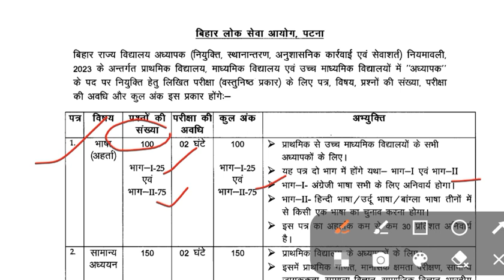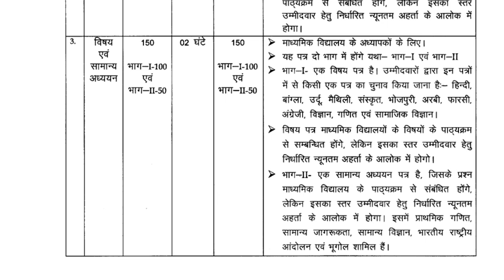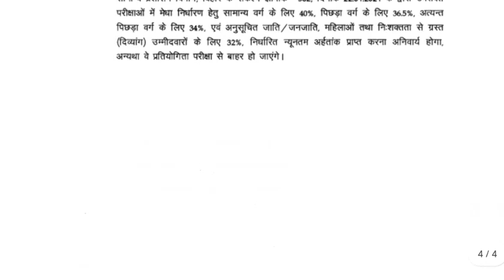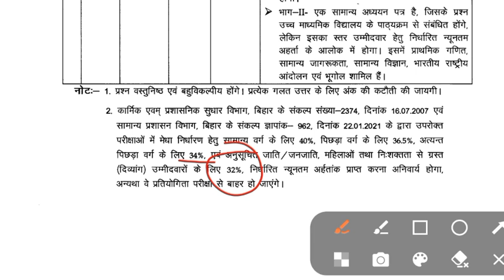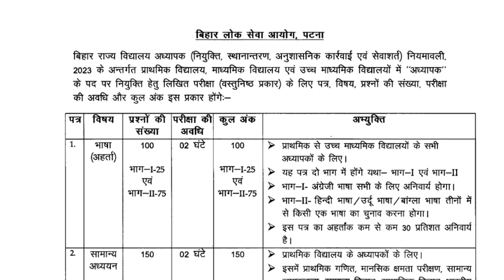BPSC teachers appointment| transfer| Syllabus| शिक्षक नियुक्ति स्थानांतरण, पाठ्यक्रम, पत्र, अवधि